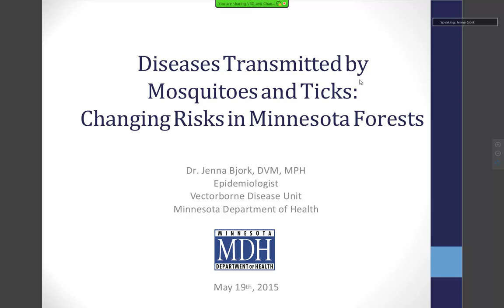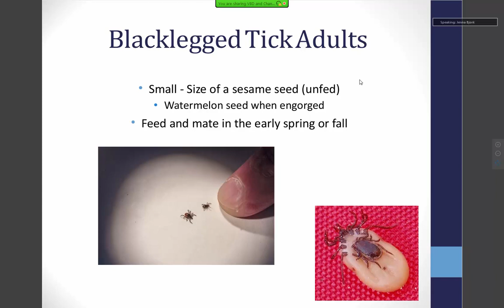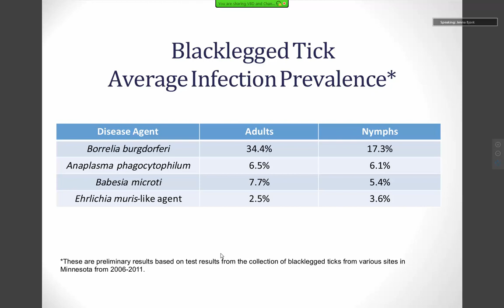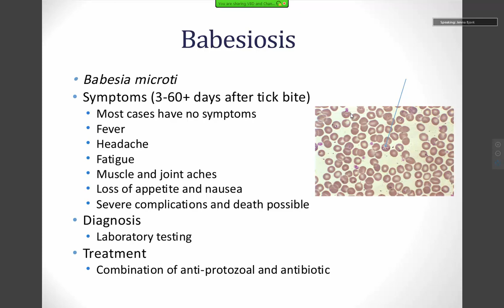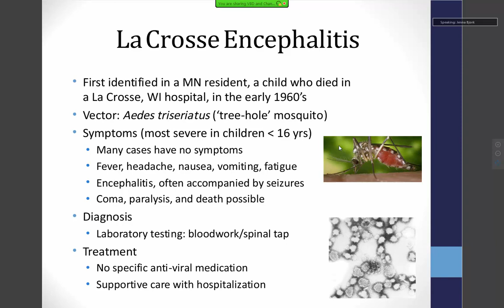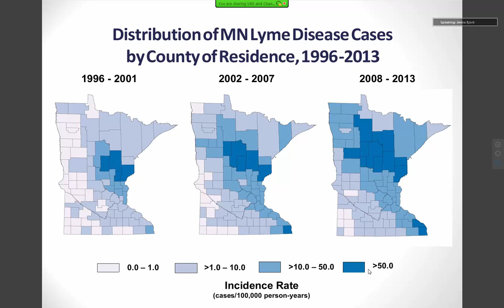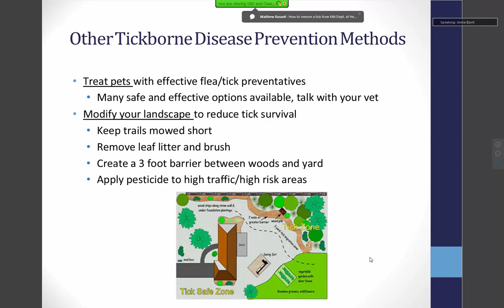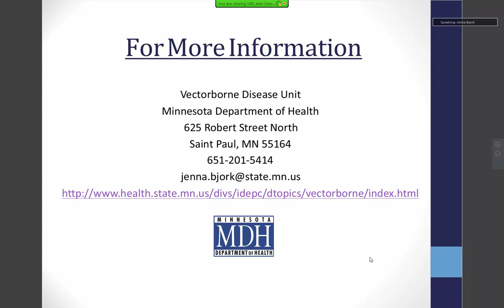What You Need to Know about Vector-borne Diseases in Minnesota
Dr. Jenna Bjork from Minnesota Department of Health on ticks, mosquitoes, and vector-borne diseases (May 19, 2015)